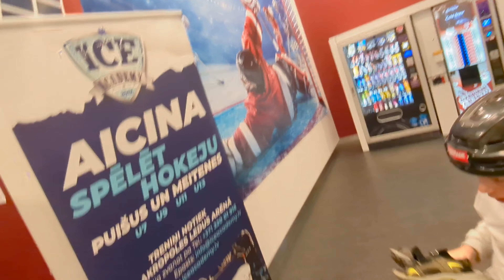A Tale About a Chicken, Ice Skating, Basketball, and Awful Pasta in Akropole Riga